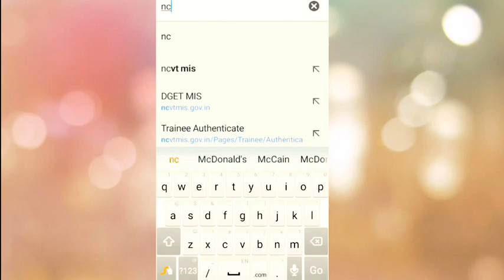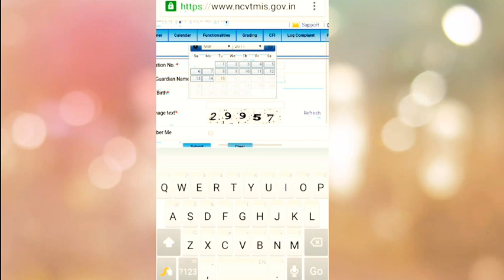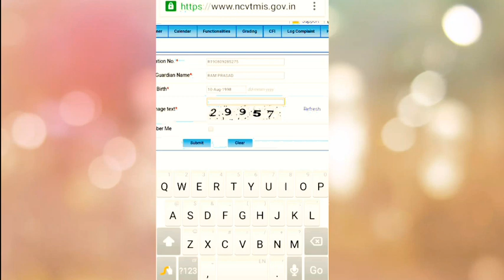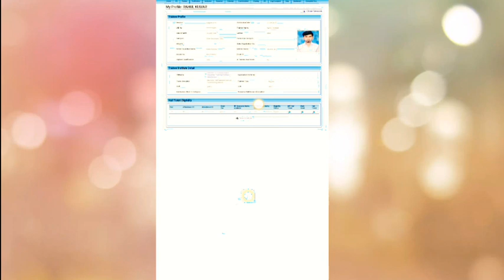How to Download ITI Hallticket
Please Follow me🙏🙏🙏🙏🙏🙏On My YouTube channel

ITI Hallticket kaise download kare

Teach With Rahul Kumar